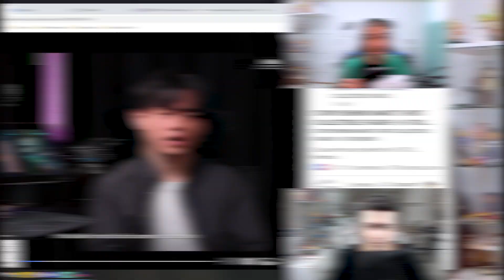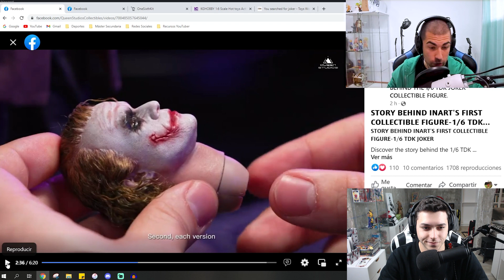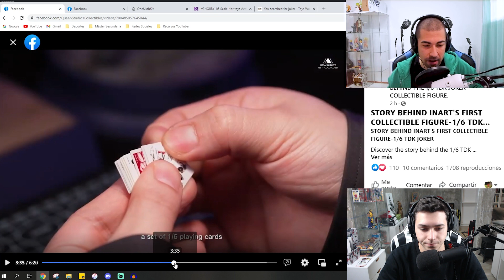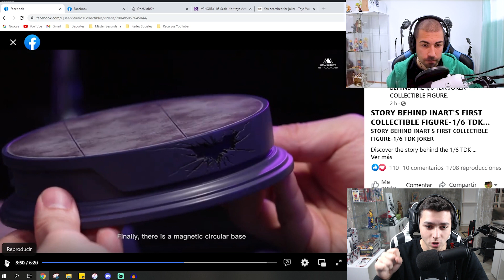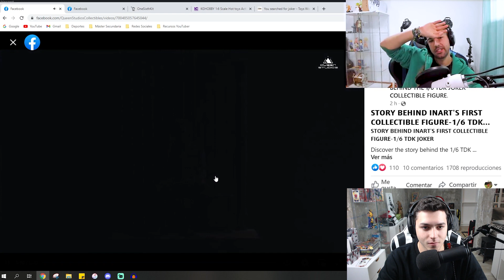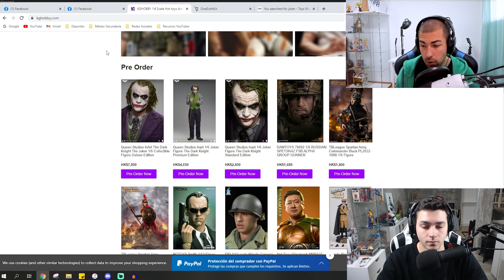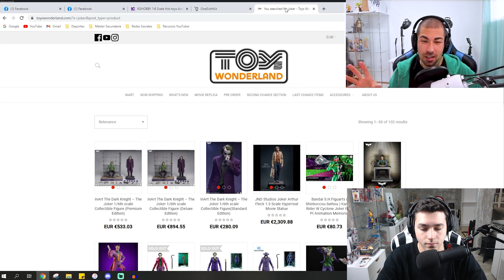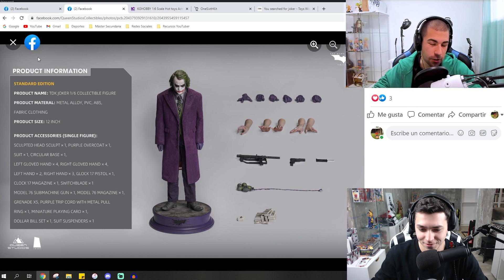El JOKER de Queen Studios - / Detalles definitivos /¿Qué tipo de pack escoger? / ¿Dónde comprarlo?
Todos los detalles y aspectos a tener en cuenta si entra en tus planes pillar el nuevo Joker de Queen Studios.

Partes del Video:
Intro 0:00
Novedades y Detalles Técnicos 1:25
Los tres packs. ¿Cuál escoger? 9:32
¿Dónde comprarla? 16:36
Conclusiones y Despedida 19:57